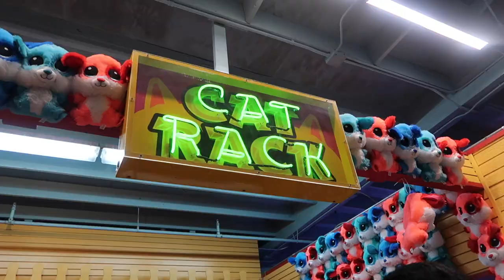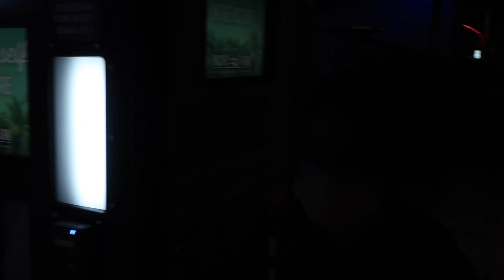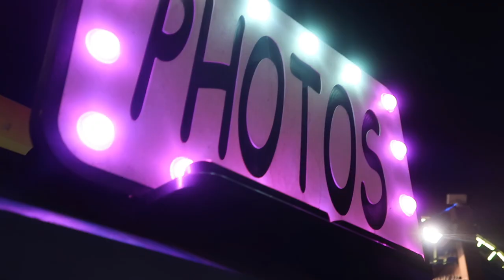doing the ghost photoshoot vlog| shany monroy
going to Santa Monica to take photos! with Emily, Carlitos & Matt:)

MY CODES:
Public desire- SHANY15
colourpop- 5shany
miss Lola- SHANY
Trendy wigs- SHANY30
morphe: glamfam576

MY CODES:
Public desire- SHANY15
colourpop- 5shany
miss Lola- SHANY
Trendy wigs- SHANY30
morphe: glamfam576
SHOW LESS